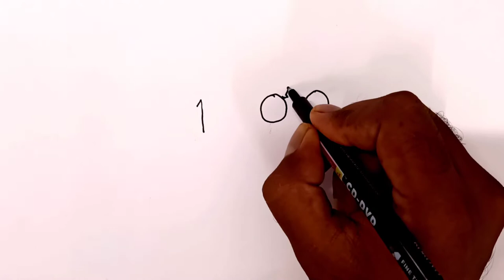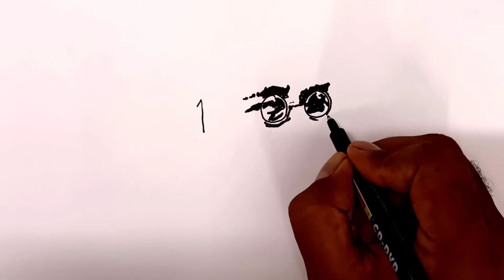How turn words 100 into mahatma gandhi drawing step by step - belajar menggamber style drawing